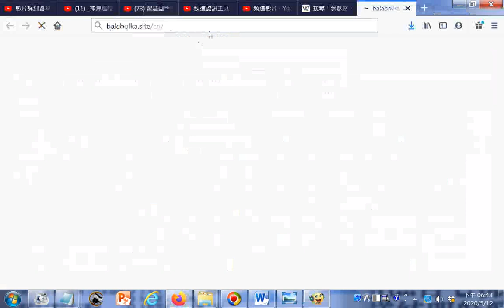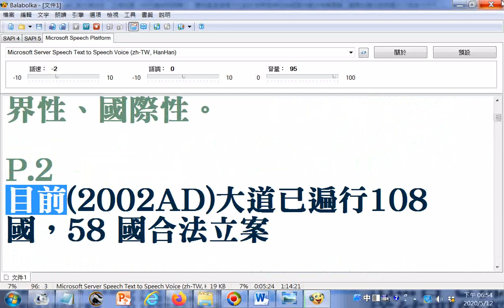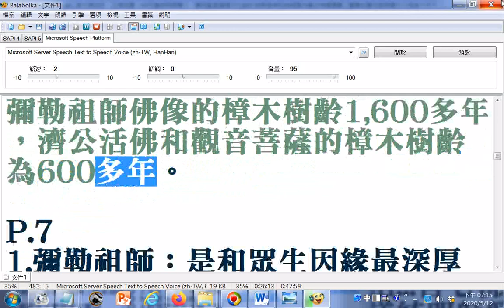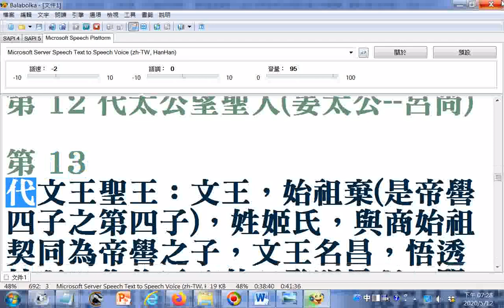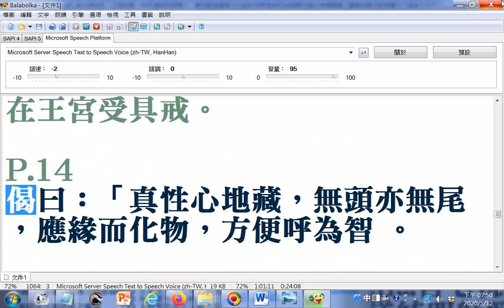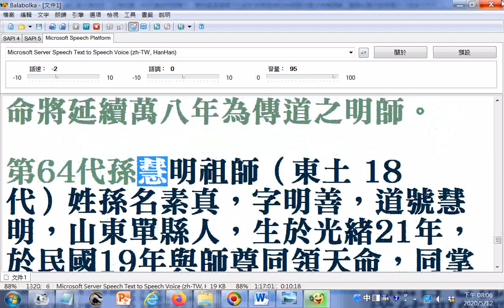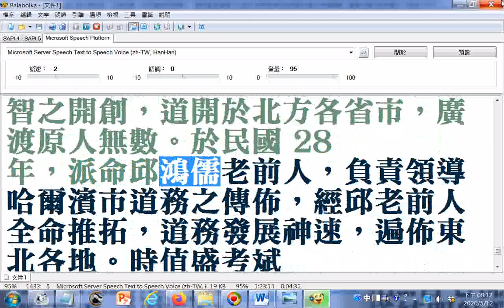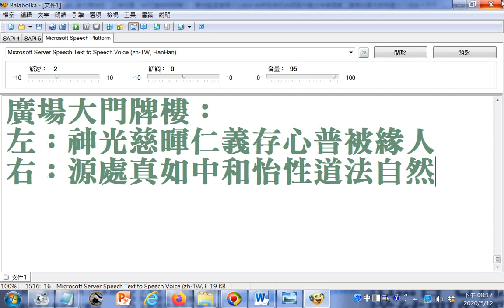1神源巡禮p.1...20gall(添加山門內面、彌勒園、慈心亭) ...含七佛治世、三佛收圓、64代道統明師簡介、義和聖堂道場文化設計含無極牌坊結網藻井護法神像雲寶二童雕刻圓柱對聯圖文介紹...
，電腦讀音更正--普被(ㄆㄧ)緣(ㄩㄢˊ)人(還有ㄧ些破音字讀音有誤請見諒)20200512

文件內容筆誤處請更正:1.延(改為沿)用 2.朱熹座改為朱熹 3.懺侮改為懺悔。    有求孔孟聖道三寶心法就不枉費今生來世間。世間財世間用--生不帶來，死不帶去，或是給以後不相識的人用，但是得三寶心法卻能帶著走，在世能逢凶化吉、躲劫避難、改變命運，壽終能超生了死，離苦得樂，智者切莫入寶山而空手回。
(孟子之後，輾轉遞傳，忽隱忽顯，迨至宋朝希夷首出濂洛、關閩，如周敦頤、程顥、程頤、張載、朱熹等相繼而起，真宗賴以復昌，然運不相逢，究未得繼續道統，因孟子以前業已盤轉西域釋教接衍，故宗儒雖然輩出，不過應運闡發道旨而已。)